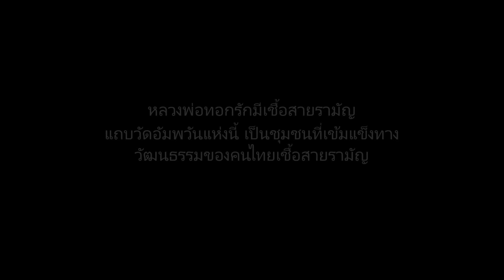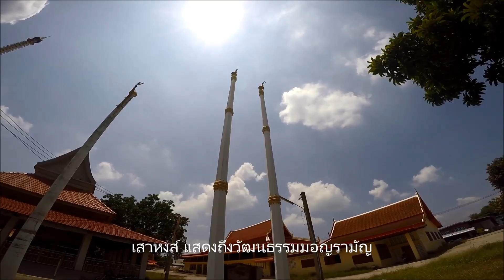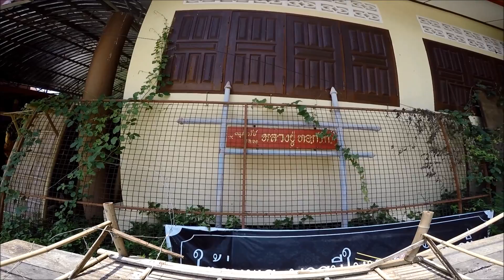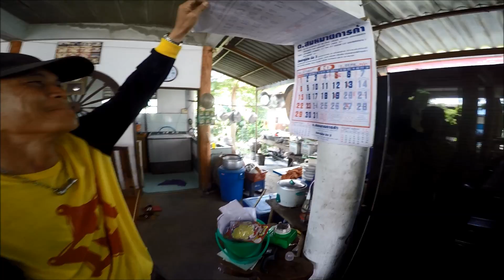ตามรอยหลวงพ่อกรัก วัดอัมพวัน พระเกจิเชื้อสายรามัญแห่งลุ่มแม่น้ำลพบุรี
ตามรอยศรัทธาหลวงพ่อกรัก สุวัณณสาโร วัดอัมพวัน พระเกจิเชื้อสายรามัญแห่งลุ่มแม่น้ำลพบุรี บ้านบางขันหมาก ลพบุรี